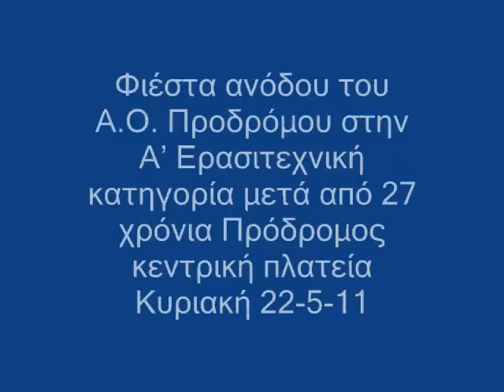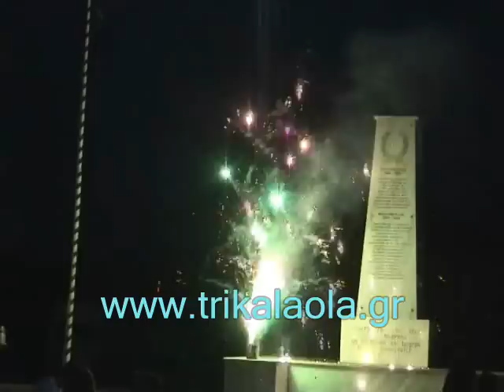Τρίκαλα Α.Ο. Προδρόμου φιέστα ανόδου στην Α' Κυρ.22-5-11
Μεγάλη φιέστα ανόδου του Α.Ο. Προδρόμου στην Α' Ερασιτεχνική (βίντεο)
Πρόωρο πανηγύρι έγινε χθες βράδυ στην κεντρική πλατεία του Προδρόμου, που ζει ιστορικές στιγμές. Μετά από 27 χρόνια, η ομάδα του Α.Ο. Προδρόμου επιστέφει στην Α' Ερασιτεχνική.
Φιέστα ανόδου του Α.Ο. Προδρόμου στην Α' Ερασιτεχνική κατηγορία μετά από 27 χρόνια Πρόδρομος κεντρική πλατεία Κυριακή 22-5-11